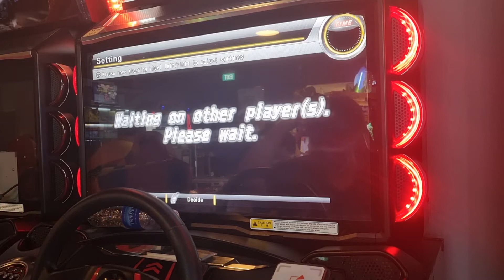[WMMT6] 2V2 Battles #2 Stay FROsty (Rami POV)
more 2v2 content

Who's playing?
INFI (WMR)
Rami (WMR)
V
FROst (RD)
PiFsE (?)

EVO 9 setting:
Aero Set A
GT wing B
Carbon Hood A
Carbon Trunk Lid
Yokohama Advan Racing RGD-2